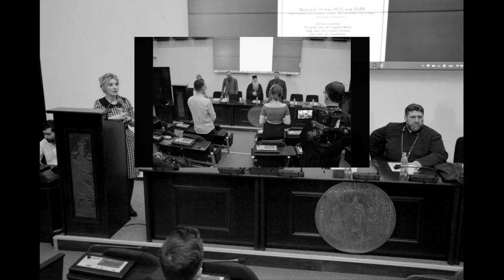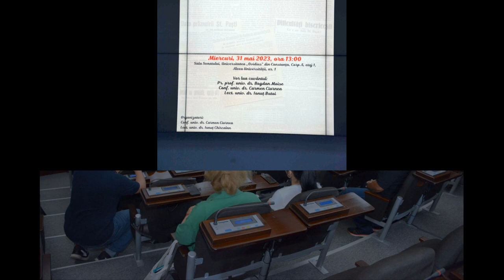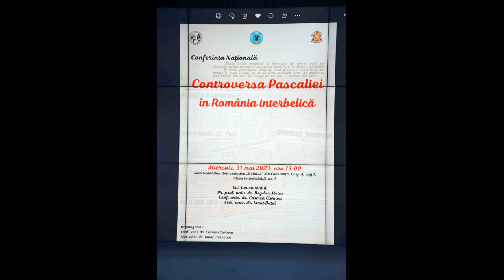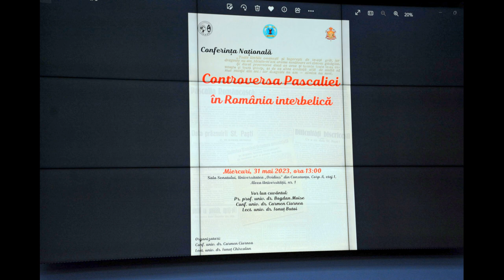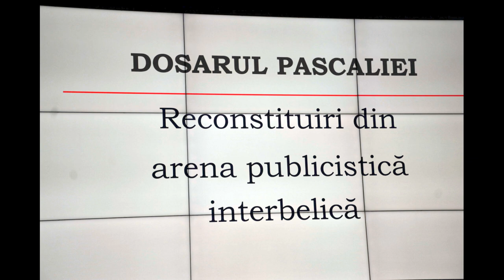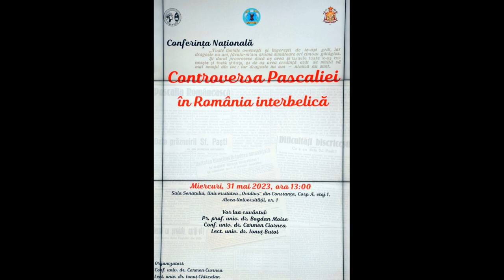(doar audio) Conferința Națională Controversa Pascaliei în România interbelică (2023.05.31, Ovidius)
Pe 31 mai 2023, de la ora 13:00, a avut loc conferința națională "Controversa Pascaliei în România interbelică", la Universitatea Ovidius din Constanța în Sala Senatului din campusul universitar – Corp A (Aleea Universității, nr. 1).

Organizatori: Facultatea de Teologie din cadrul Universității Ovidius din Constanța (UOC), în parteneriat cu Arhiepiscopia Tomisului din Constanța.

„Conferința națională propune o evaluare onestă a problematicii pascaliei, fără derapajul în emoțional și superficial, prin examinarea articolelor redactate în presa anilor 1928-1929 în România interbelică. Exercițiul de memorie privind controversa de proporții asupra pascaliei din acea perioadă a României Mari este necesar și util pentru a nu repeta greșelile trecutului. Pascalia este o hotărâre a Bisericii adoptată la Sinodul I Ecumenic de la Niceea (325 d.Hr.) cu scopul serbării unitare a evenimentului Învierii Mântuitorului Hristos în toată lumea creștină. Ea nu s-a dorit a fi un factor de unire exterioară cu creștini de alte confesiuni și nici nu face abstracție de data variabilă a Paștelui iudaic care a precedat-o cronologic pe cea a Paștelui creștin și care înglobează alte semnificații”, precizează conf. univ. dr. Carmen Ciornea, organizatorul evenimentului.

Organizatori: Conf.univ.dr. Carmen Ciornea și Lect.univ.dr. Ionuț Chircalan.

Moderator: Conf.univ.dr. Carmen Ciornea

Au conferențiat: Pr.Prof.Univ.Dr. Bogdan Moise, Conf.univ.dr. Carmen Ciornea, Lect.Univ.Dr. Ionuț Butoi.

Cu participarea: Î.P.S. Prof.Univ.Dr. Teodosie Petrescu, Arhiepiscopul Tomisului.